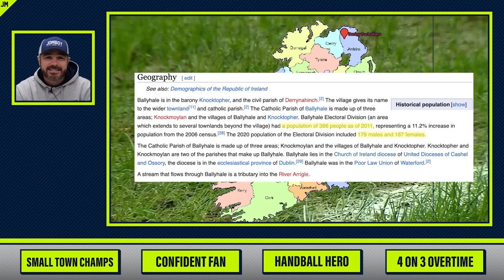USA Goalie is a Beast & Tiny Town Wins Ireland Championship | Things You Missed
0:00 dunk attempt goes into orbit
0:22 hurling title match
2:32 very confident fan
3:43 USA handball heroics
6:12 Michigan vs. Minnesota hockey
7:27 both teams blow leads
8:06 brutal cricket finish
9:36 place your vote

Jomboy Media
Midtown Station